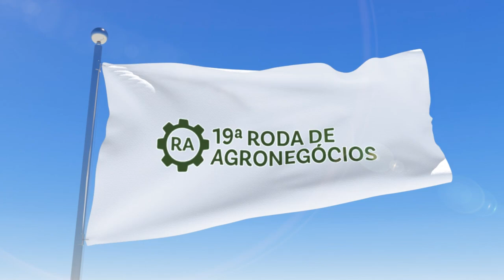COMEÇOU A 19ª RODA DE AGRONEGÓCIOS DE PIUMHI, VEJA COMO FOI A ABERTURA DO EVENTO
| PIUMHI |

O GRANDE EVENTO DO SETOR DA AGROPECUÁRIA EM PIUMHI, A RODA DE AGRONEGÓCIOS, FOI ABERTA NESTA QUARTA-FEIRA. A FEIRA SEGUE ATÉ A PRÓXIMA SEXTA-FEIRA (19/05). VEJA COMO FOI A ABERTURA, E O DEPOIMENTO DOS PRINCIPAIS EXPOSITORES: